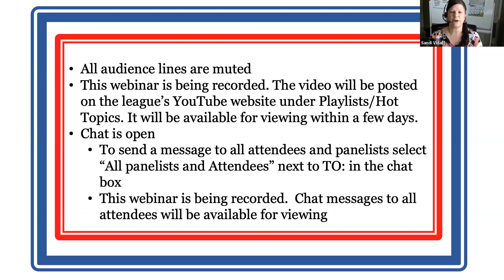Sept 9 Hot Topics-21st Century Policing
“21st Century Policing” was the timely topic for the League’s Hot Topics event Wednesday, with panelists discussing such issues as excessive force by police and the Black Lives Matter movement, which has spawned both peaceful protests and rioting/looting.
On the subject of Black Lives Matter, “We’ve been shown we don’t matter [through U.S. history],” said Orlando civil rights attorney Jerry Girley, citing the 1857 Supreme Court Dred Scott decision as a milestone. The justices justified their decision against Scott, a black man who wanted to be declared free because he had lived in a free state and a free territory, by rationalizing that blacks were beings of an inferior nature who were unfit to associate with whites.

That decision, considered one of the worst Supreme Court rulings ever, set the stage for what was to come during the Jim Crow era and beyond.

Girley and the other panelists – West Palm Beach lawyer Kevin Anderson, Orlando police chief Orlando Rolon and Orange County sheriff John Mina -- all vowed their support of Black Lives Matter